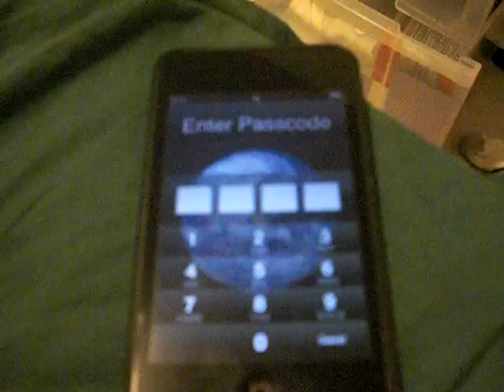Fastest iPod Touch Startup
Watch how fast my iPod Touch starts up now that i have the 2.0 software with aps!